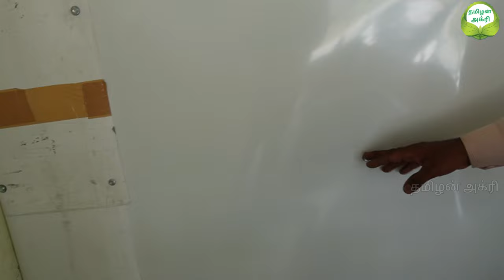குறைந்த செலவில் மேற்கூரை | Low cost farm Roof for livestock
Mr.Jayakumar
Mecheri,Salem District